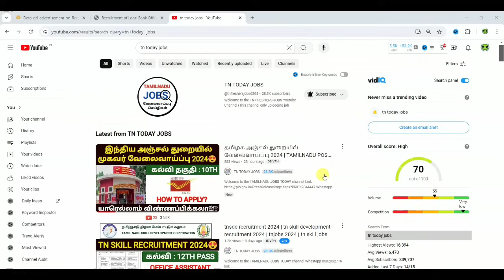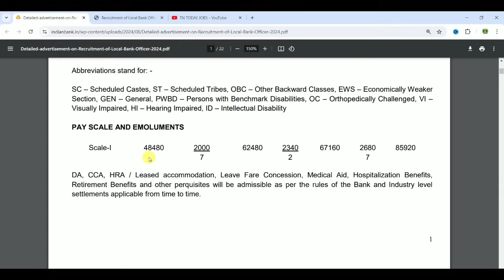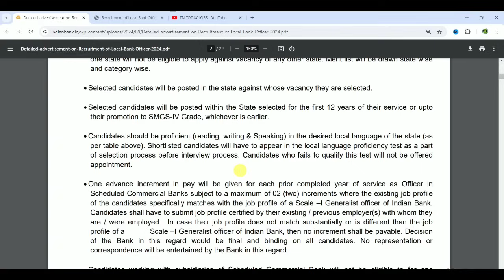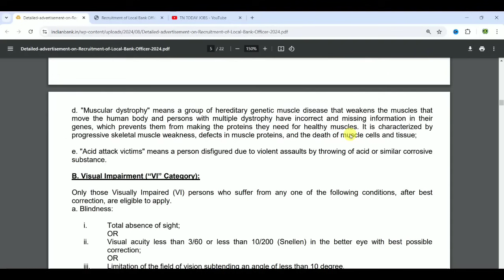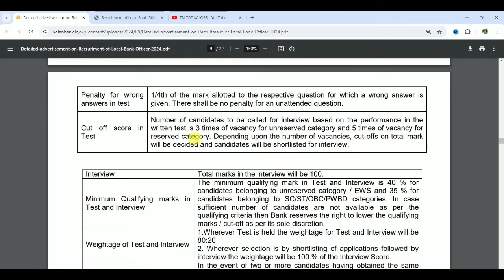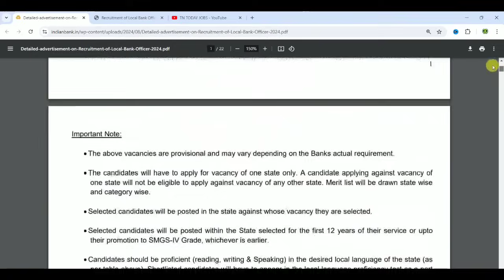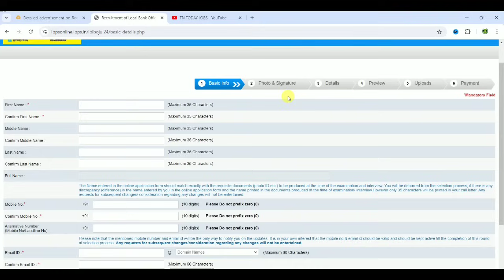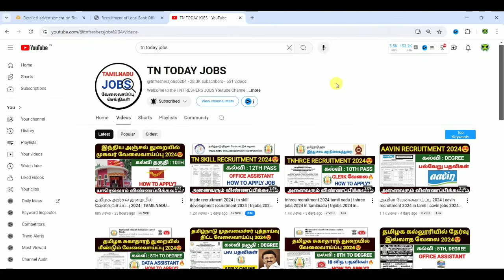indian bank recruitment 2024 in tamil | indian bank jobs 2024 | indian bank notification jobs 2024